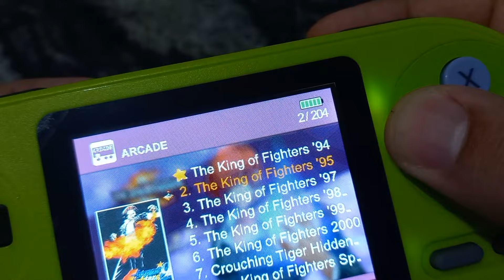DATA FROG SF2000 - COMO ADICIONAR E REMOVER JOGOS DOS FAVORITOS?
Nesse vídeo eu mostro como favoritar um jogo no Game Portátil SF 2000.
Esse pequeno aparelho portátil é nostalgia pura, desde o design que lembra muito o clássico SNES, mas sem o desconforto dos fios. Apesar de bem simples, o equipamento é pura nostalgia, pois conta com uma infinidade de  jogos na memória e ainda é possível adicionar mais alguns no Cartão MicroSD.

OBS. Adicional: Em alguns testes não rodou alguns JOGOS, mesmo dos que vieram de fábrica.

⚠️ Aviso: Lembrando que não me responsabilizo por compras, mas estou apenas informando de onde comprei e que para mim foi satisfatório.

⚠️ Todas as compras Internacionais estão sujeitas a serem taxadas conforme Legislação vigente!

⚠️Se for comprar é por sua conta e risco!

⚠️ Tem Alguma Dúvida? Sempre leia os comentários, pode ser que encontre a resposta que está buscando. Caso não encontre, fique à vontade para perguntar!

🟢 Caso você também queira, pode estar ajudando o canal fazendo uma doação clicando no Valeu D+ ou via PIX (Link do QR-CODE para ajudar canal está Abaixo - OBS: NÃO É LINK DE DOWNLOAD!)

👉 Chave Aleatória (Pix):

29cabe8f-6c5f-437a-b5aa-05fa8f844a83

⚠️ ATENÇÃO AQUI POR FAVOR! NÃO ESTOU TE VENDENDO NADA! COMPARTILHO MEUS CONTEÚDOS DE FORMA GRATUITA E QUALQUER DOAÇÃO É VOLUNTÁRIA, OU SEJA, VOCÊ CONTRIBUI SE QUISER! O CONTEÚDO ESTÁ AÍ DISPONÍVEL DA MESMA FORMA, TANTO PARA QUEM CONTRIBUI OU NÃO.